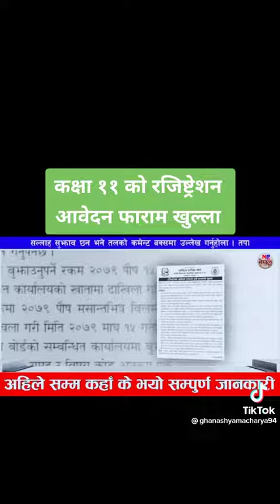Class 11 exam see